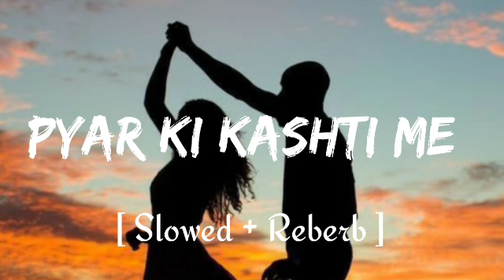Pyar ki kashti main|| Udit Narayan ( Slowed + Reverb)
Use headphones🎧.

please.

Lyrics.

Pyar kee kashtee me, leharo kee mastee me Pawan ke shor shor me, chale ham jor jor me Gagan se dur… (2) Wahan kya pyar milega, chaman kaa phul khilega Jise dil dhoondh raha hai, kya woh dildar milega La la la la la la la la… Wahan sach honge sapne, banenge gair bhee apne Dil kee barat sajegee, milenge sajan apne La la la la la… Pyar ko pyar mile toh, najar kahee lag naa jaye, Mile jivan me ham tum, kahee phir bichad naa jaye La la la la la la la la… Najar kya lage waha par, hai pyar hee pyar jaha par Naa bichde milne wale, jaha ho sab dil wale La la la la la la la la… Toh chalo chale, ha chalen Yu milke, ha milke, hoke khushee me chur Pyar kee kashtee me, leharo kee mastee me, Pawan ke shor shor me, chalen ham jor jor me Gagan se dur…